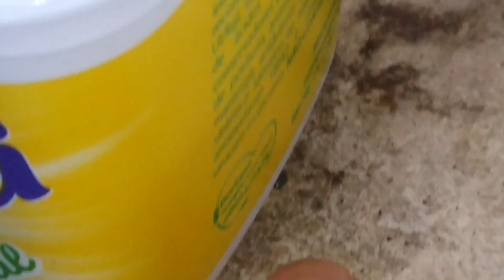607- Mini bichinho. O que é?